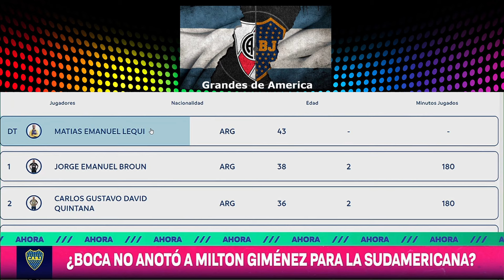¿Sorpresa en la lista de Boca de la Copa Sudamericana?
Información de los Grandes de América.

Un Abrazo.

Donaciones para Apoyar al Canal: Alias: grandes.america.mp